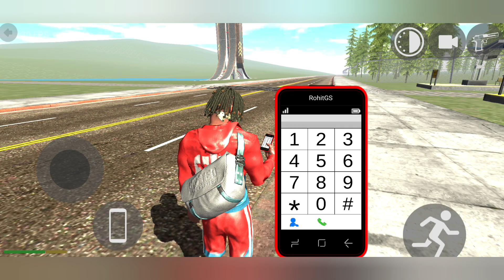Indian Bikes Driving Simulator 3D - Unlock New Best Transport 2023 - Android GamePlay #5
.👇More information about Game👇.

What's new :
Tank
Unlock New Dinosaur Update 2023
New Cars
Bugs fix